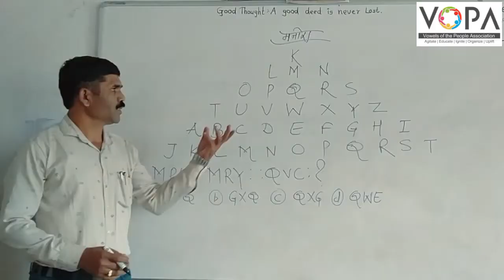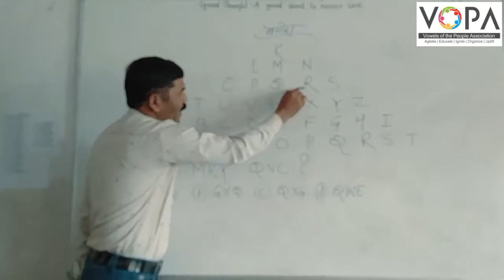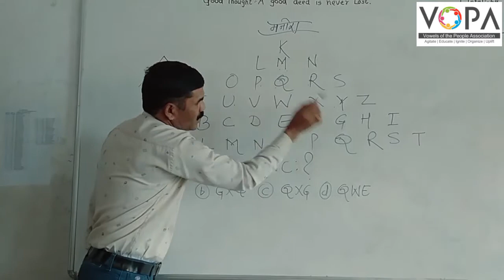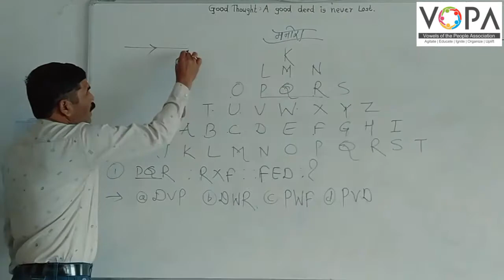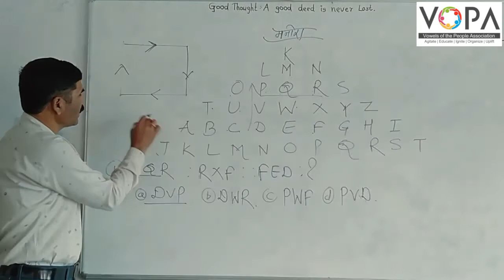१० वी | राष्ट्रीय प्रज्ञा शोध परीक्षा | बुद्धिमत्ता | मनोरा | V3 |V-School